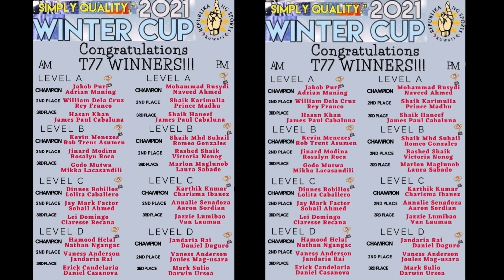T-77 Winter Cup 2021 - Finals (Part 2) PM Finalist interview